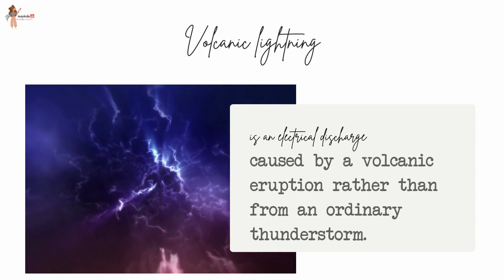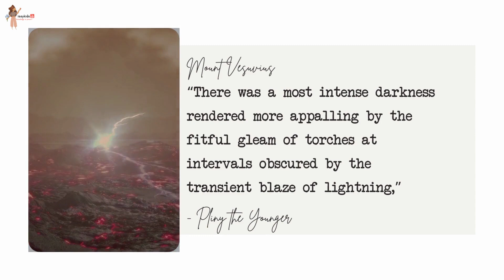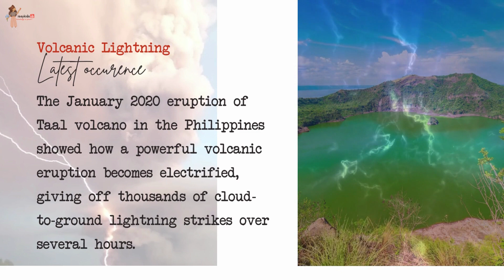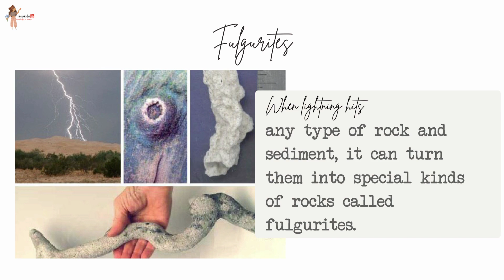Volcanic lightning | Dirty thunderstorm | Amazing phenomenon of nature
Volcano and lightning are two of the most brutal and spectacular phenomenon you can observe in nature, and to see them together is simply stunning. You must have heard about lightning, and you must have also heard about Volcano! But, have you ever heard about volcano lightning? Today we bring you in our latest series, nature bytes, the interesting concept of volcano lightning.

Have fun!

5. What? Who? Why? When? How? Where?

15. isaykids

About us!

Love,
isaykids